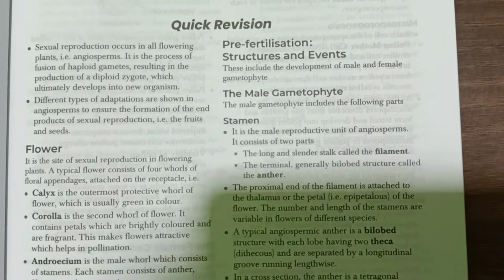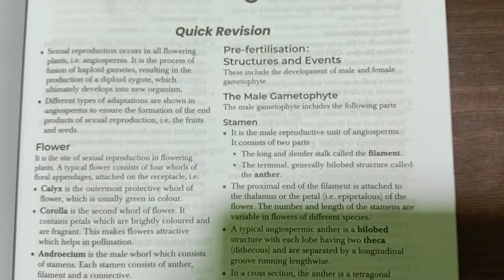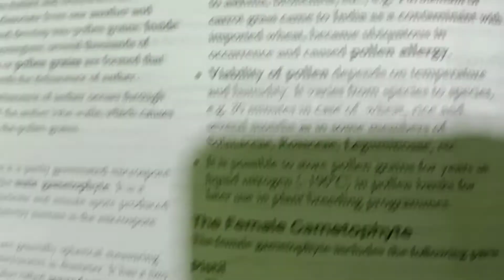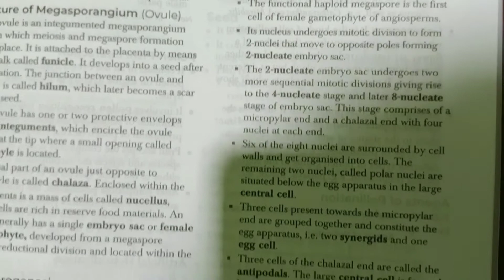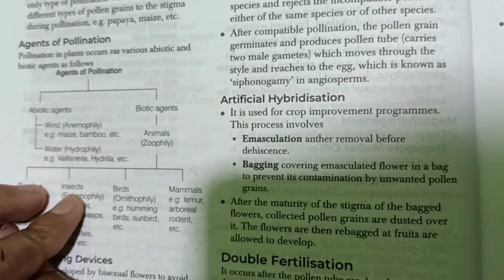sexual reproduction in flowering plant by study with FARRU 💞💞